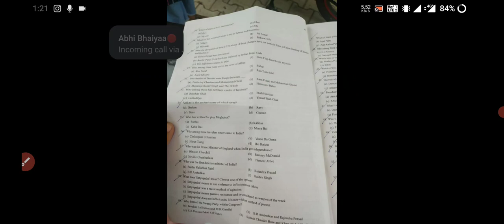JK Police Women Battalion Question Paper PDF Download || 26 June 2022 Orignal Paper Solved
JK Police Border Battalion Question Paper 2022 : JKP Women Battalion Question Paper 2022

Topic Covered :
1. JK Police Border Battalion Question Paper
2. JK Police Border Battalion Paper 2022
3. JKP Border Battalion Question Paper 2022
4. JKP Women Battalion Question Paper 2022
5. JK Police Question paper 2022
6. JK Police Women Question Paper 2022
7. JKP Women Battalion 26 June Question Paper
7. JK Police 26 June Question paper 2022
JkP Girls Question Paper 2022
JK Police 26 June Asked Question 2022 Border Battalion